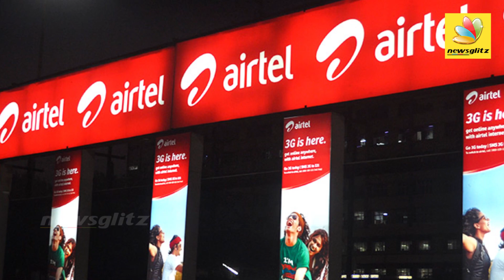Offers-ஐ அள்ளி வீசிய BSNL பீதியான IDEA & VODAFONE | Vodafone Cuts India Business Value To zero, IDEA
On October 30, reports started pouring in that the company is ready to "pack up and leave any day now." The reason cited by the reports was mainly the mounting losses of the company and dwindling market capitalisation which adversely affected the balance sheet of Vodafone Idea.